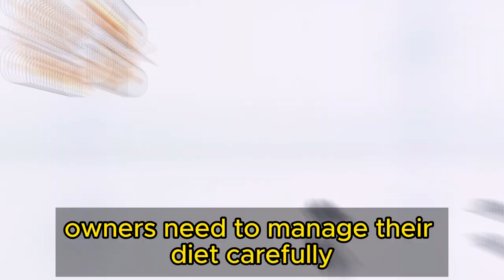8 Facts You May Not Know About Golden Retriever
8 Facts You May Not Know About Golden Retriever

Dive into the fascinating world of Golden Retrievers with this captivating video! Discover why these beautiful, lively, and affectionate dogs are consistently among America's most beloved breeds. From their true origins in Scotland to their high energy needs, learn intriguing facts that go beyond their playful and goofy demeanor. See how Golden Retrievers excel in various roles, from hunting and rescue operations to being exceptional therapy dogs, thanks to their remarkable empathy and unconditional love. Explore their voracious appetites, natural inclination to carry items, and their exceptional performance in dog sports. Witness why Golden Retrievers have remained a popular breed in the United States for decades, and uncover the timeless charm that makes them such endearing companions.

photo of Origin of the Yellow Retriever is from Google image.